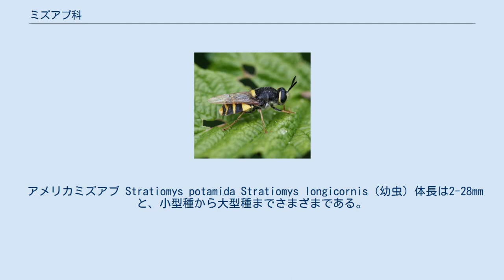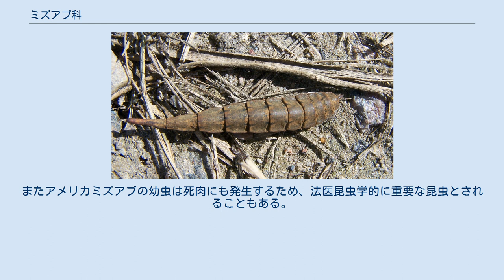ミズアブ科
ミズアブ科（Stratiomyidae）は、ハエ目（双翅目）ハエ亜目（短角亜目）の分類群の一つ。
世界で約400属2000種が記録されている。
 なお単にミズアブというと、本科の種の総称、あるいは本科に属するミズアブ Stratiomys japonica のいずれかを指す。
 アメリカミズアブ Stratiomys potamida Stratiomys longicornis (幼虫) 体長は2-28mmと、小型種から大型種までさまざまである。
体型や体色、触角の形状などは種ごとに非常に多様で、双翅目の中でも形態的な多様性が高い分類群のひとつである。
一部の種はスズメバチなどハチに似た体色をもつことが知られる。
 一部の種では、幼虫が水生生活をしている。
 訪花性を持つ種が多く見られる。
成虫は年1回発生するが、幼虫が羽化するまでに複数年を要する種もいる。
幼虫で越冬する種が多い。
 以下のような亜科が所属する。
 アメリカミズアブの幼虫は生ゴミなどの有機物を分解するため、堆肥の生産のために利用されることがある。
さらに、栄養価が高いため食用にする方法が試行されている。
しかし一方で生ゴミなどに発生するため、衛生害虫とされることもある。
またアメリカミズアブの幼虫は死肉にも発生するため、法医昆虫学的に重要な昆虫とされることもある。
 またミズアブ科昆虫の蛹は乾燥させて、魚の餌などに利用される。